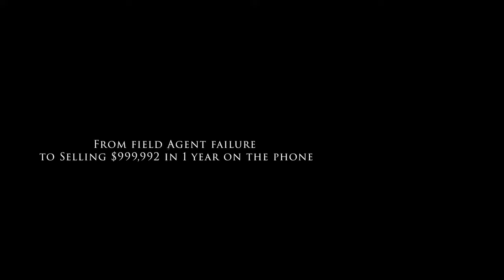Unlocking Success: A Field Agent's Journey to $999,992 in Phone Sales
From Field Agent Failure to Selling $999,992 on The Phone

David Price interviews Dana about how She went from failing to sell insurance in the field to issue paying $999,992 on the phone in 1 year. Dana talks about her early years in the insurance industry and his lack of success.

David Price got into the insurance space in 2018 with all his focus on Final Expense Life Insurance looking for a simple system to build a business on

Now David has mentored multiple people who have created a multi 6-figure income from the comfort of their own home.

Since then he developed a system that has helped multiple people create 7 figure agencies.

David says the reason for the rapid success is the simplicity of the system.

"We can take anyone from any occupation and skill level help them get a license and then show them how to create a 6-figure income as long as they are willing to do the work".

David has the fastest growing agency with Senior Life Insurance Company and has personally mentored some of the country's top telesales and field sales agents.